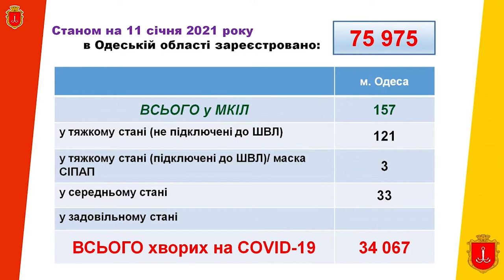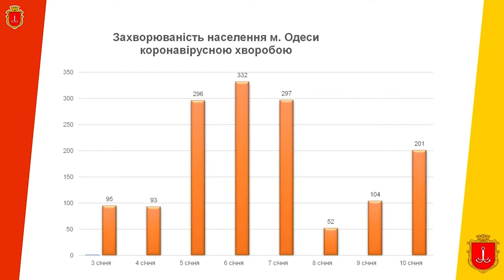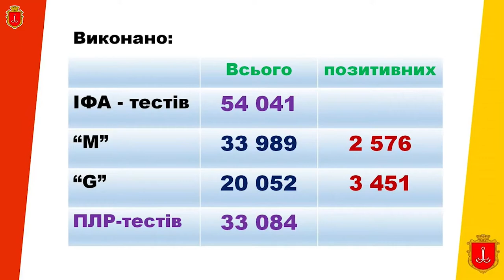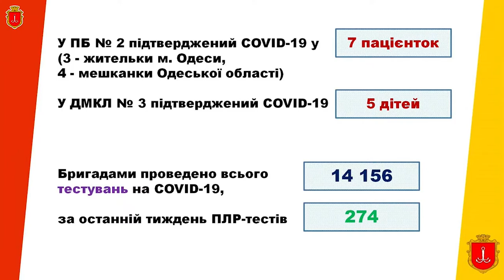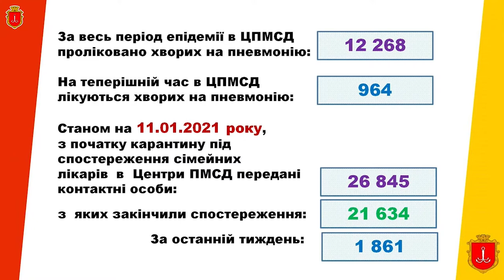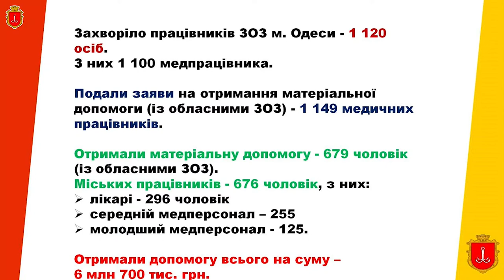Доклад директора департамента здравоохранения Одесского городского совета Елены Якименко 11.01.2021